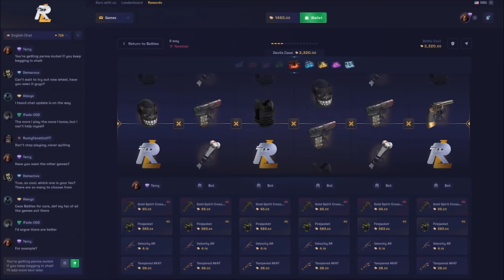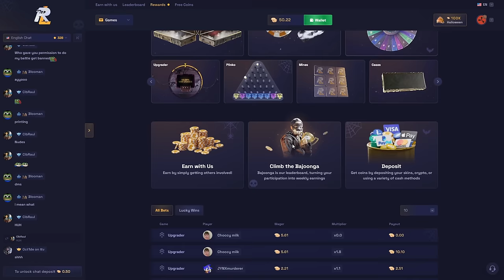THE NEW HIGH CALIBER REVOLVER MIGHT BE THE NEW BEST WEAPON IN RUST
Ready to join? Use my code SLETH to not only activate rakeback, but also receive 2 free coins AND 3 free cases on RustyLoot!